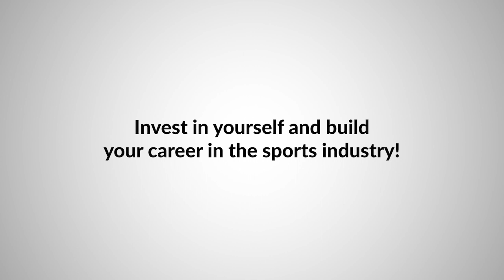Applications open for Sports Business MBA by EB Institute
The opening of the application process for the 2019-21 Sports Business MBA by EB Institute is officially underway, Euroleague Basketball and Vytautas Magnus University (VMU) have announced. The opening coincides with the launch of a new program